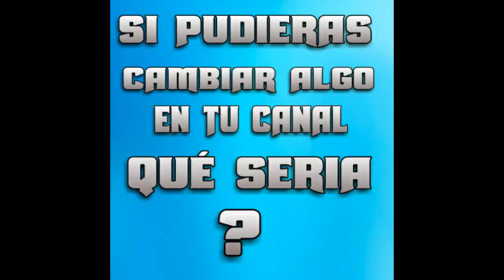!!TAG DEL YOUTUBER HIPÓCRITA!! (me a cusan de fraude)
TAG DEL YOUTUBER HIPOCRIT ¿me acusan de fraude en YOUTUBE?
en este video sabras que me intentaron acusar de fraude otros youtuber por ser un imitador de voces mira este video y te sorprendera saber este like y comparte